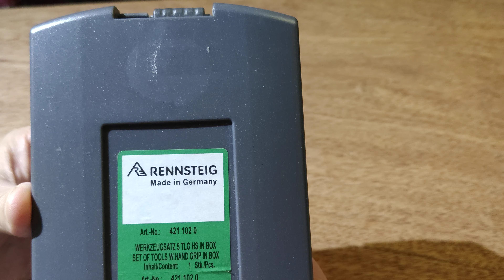V.131 RENNSTEIG 4211020 TOOLS SET